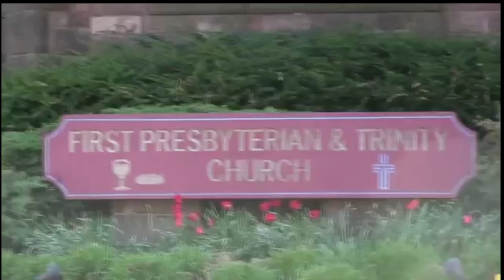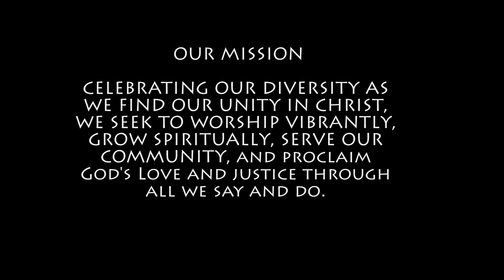Church video 2016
A video featuring the various programs at First Presbyterian and Trinity Church.